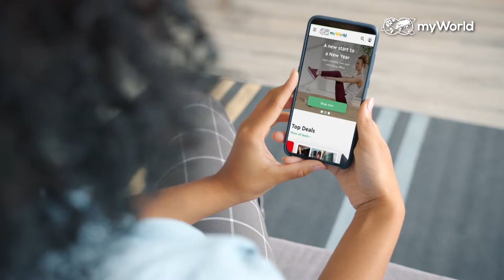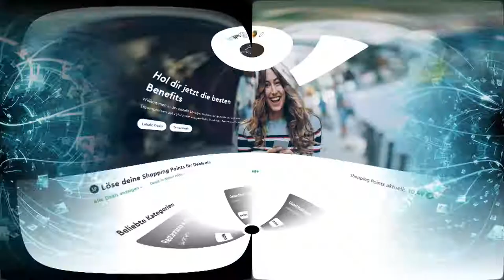myWorld International EN- Benefit program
Wanna join the best benefit program in the world, get cashback and at the same time you help to support my own business? Click on the link and sign up for online shopping and join the best benefit program ever?